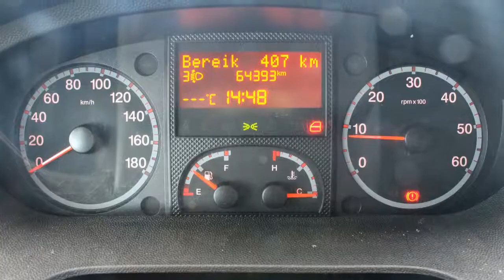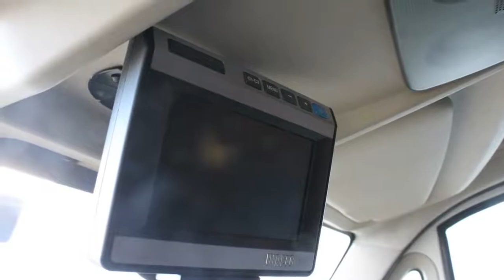Citroën Jumper 2.2 HDI L3H2 | Achterruitrijcamera | Airco